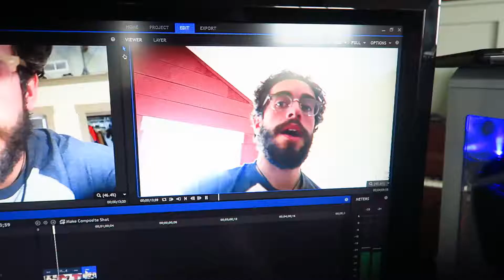I Need To Boulder More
Thank you guys for stopping by! Give it a share if you feel like it deserved it!

theblacksmithninja